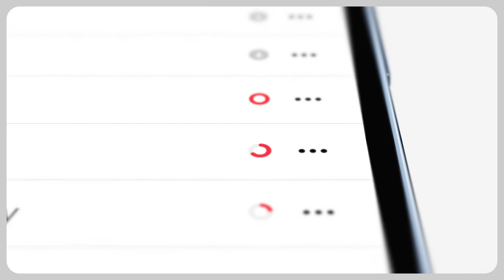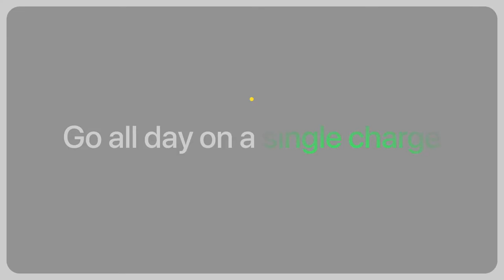Experience The New Innovative iPhone Series With The iPhone 13 Pro + 13 Pro Max | The Good Guys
The iPhone 13 Pro and Pro Max range brings innovative new features to the biggest brand in mobile technologies right now. Even stronger cameras that can deliver a full suite of shoots across Ultrawide, Wide and Telephoto lenses, with DSLR-competitive quality resolutions. An immersively detailed Super Retina XDR Display up to 6.7 inches in size and ProMotion delivering buttery smooth frame rates up to 120Hz. Cinematic video recording up to 4K 60fps, 5G connectivity, up to 28 hours of local video playback on one battery charge, MagSafe wireless charging up to 15w and so much more, available right now.

Discover the new big Apple iPhone 13 Pro and biggest iPhone 13 Pro Max range available at The Good Guys